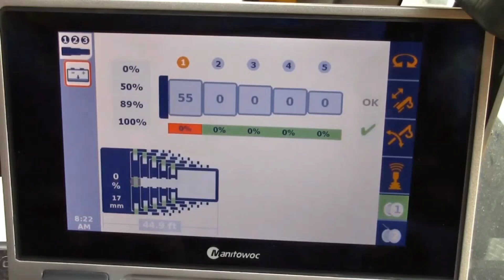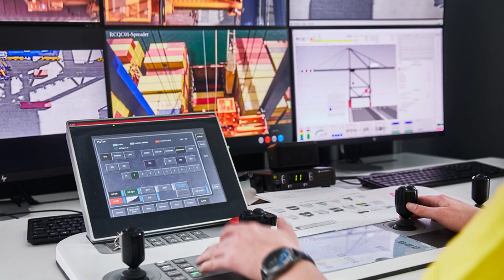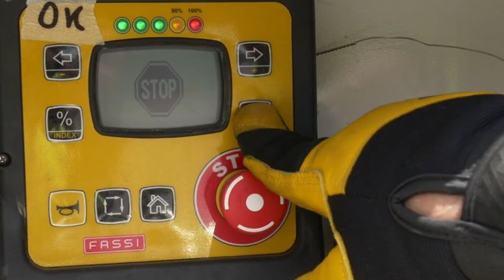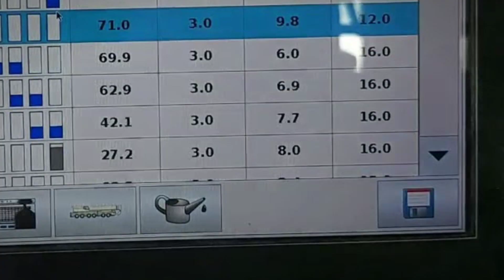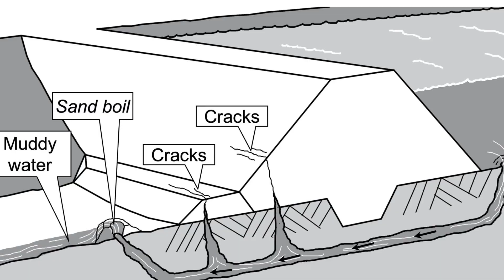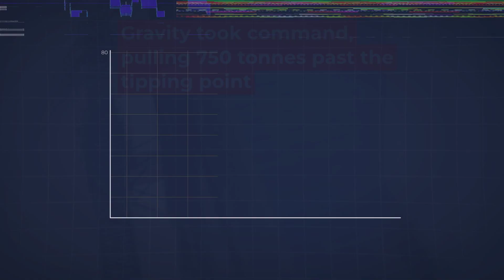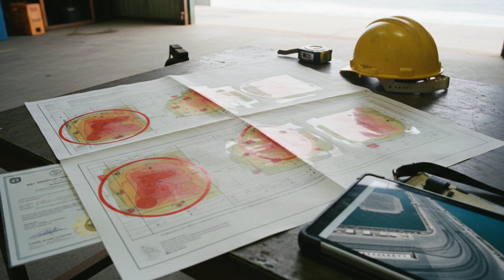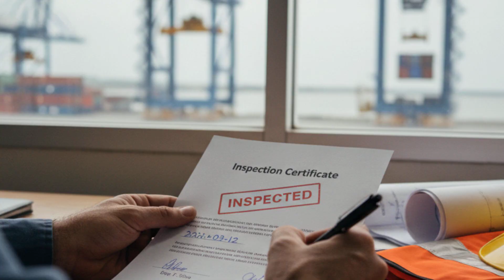Porto do Açu: The Brazil Crane Collapse in July 2025 Analysis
On July 25, 2025, a viral 13-second clip from Brazil changed the way we look at crane safety. A 750-ton Manitowoc M18000 was swallowed by the ground at Porto do Açu, causing a $50M disaster. But the real story is the operator who felt it before the sensors did.

In this episode of Construction Legends, we analyze the physics, the instinct, and the engineering failure behind the collapse.

In this documentary:
🏗️ The Beast: Inside the specs of the Manitowoc M18000 and the "Umbilical Reel" payload.
🏃 The 0.7-Second Gap: Telemetry shows the operator ran 0.7 seconds before the alarms triggered. How his "inner ear" saved his life.
📉 The Physics: Step-by-step reconstruction of how "Liquid Ground" shifted the Center of Gravity and doomed the lift.
💸 The Bill: From the $12M crane to the project delays – why this mistake cost over $50 Million.

👇 DEBATE IN THE COMMENTS 👇
Who is at fault here? Is the Port Authority liable for the bad ground, or was it the lift team's responsibility to verify the matting plan? Let us know your verdict below.